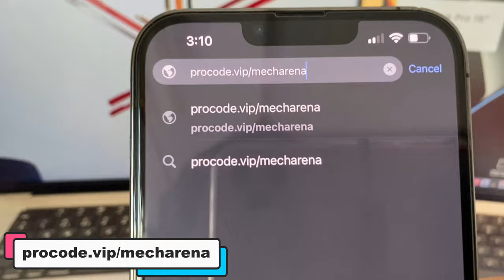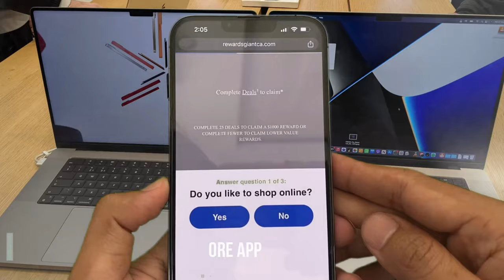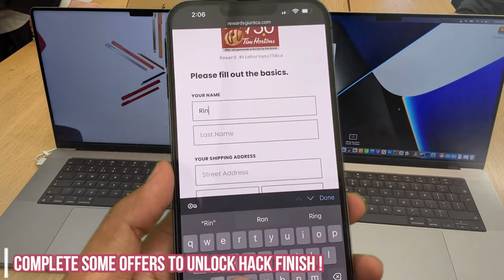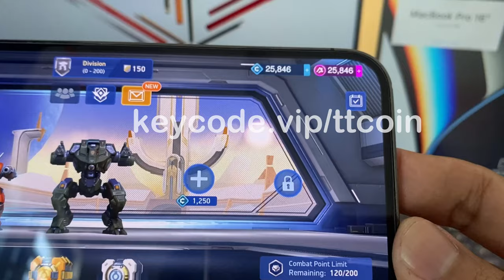Mech Arena Hack A-Coins . Get FREE ACoins & Credits in Mech Arena MOD APK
Hello everyone, Today I will showing you about all Mech Arena Hack A-Coins & credits, how to get free acoins in mech arena For FREE. This mech arena free A-Coins & credits hack glitch is 100% as of today and will continue to work for a very long time! This video uploaded this guide today to show all my friends this awesome new way to get a lot of how to hack acoins and credits mech arena on iOS and Android.

mech arena mod apk can make purchase different spare parts to make the best robots. You also require tools or weapons to upgrade the mechs in the single or multiplayer mode. However, the official game version requires you to show some progress in the game to unlock different resources. On the other hand, the Mech Arena Apk unlocks unlimited games in advance.

Mech Arena is a quality game in the adventure game genre, with its rich plot and beautiful painting style. The plot is interlocked and has a large number of hidden tasks and NPCs, and interaction with different NPCs can bring a different game experience.

The Mech Arena can experience the growth experience from a small warrior, all the way through the thorns, and finally challenge the big boss. With the help of the MOD APK, it can grow faster and have additional gains, so that the game experience becomes perfect.